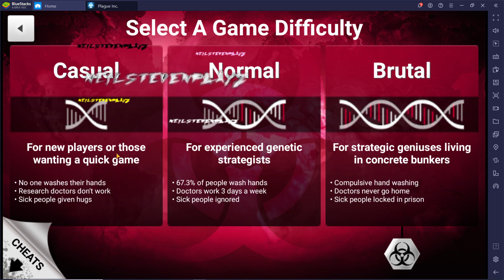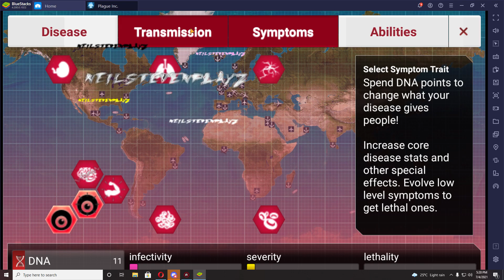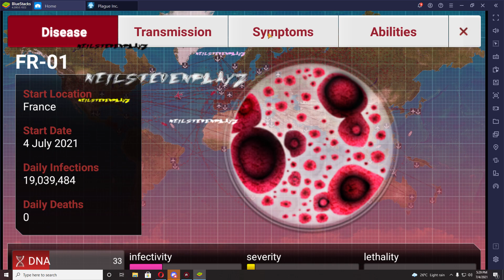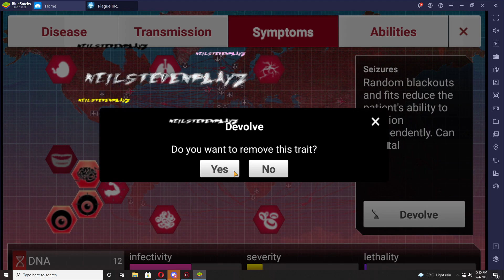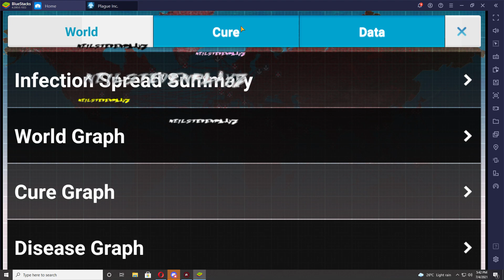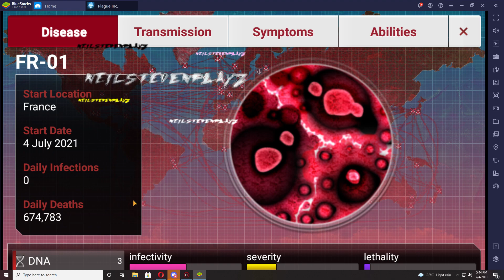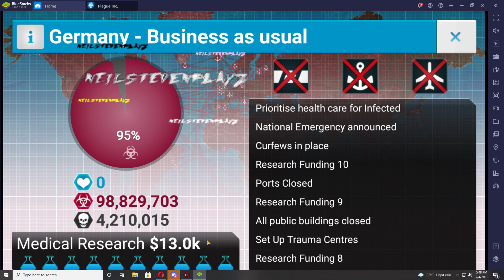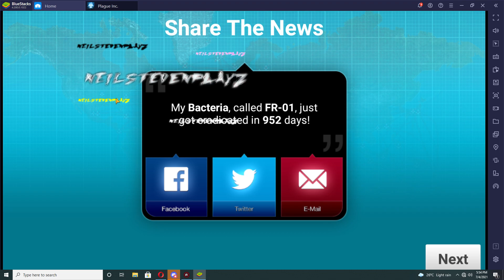FR-01 Bacteria eradicated 952 days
I am sorry if there are muted portions of this video, we have to strictly follow the music copyright law. Thank you for understanding.

♪ღ♪*•.¸¸.•*¨¨*•.♪ღ♪*•.¸¸.•*¨¨*•.♪ღ♪ღ♪*•.¸¸.•*¨¨*•.♪ღ
░N░E░I░L░S░T░E░V░E░N░P░L░A░Y░Z░
♪ღ♪*•.¸¸.•*¨¨*•.♪ღ♪*•.¸¸.•*¨¨*•.♪ღ♪ღ♪*•.¸¸.•*¨¨*•.♪ღ